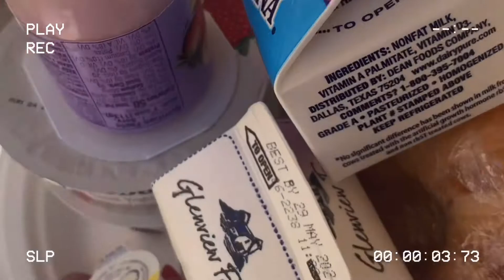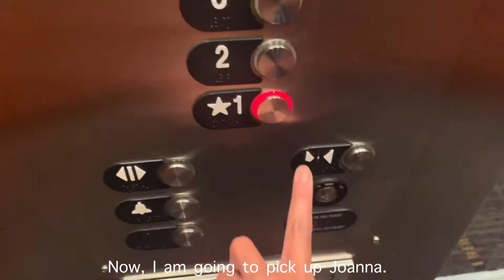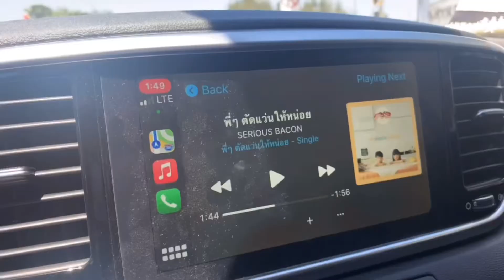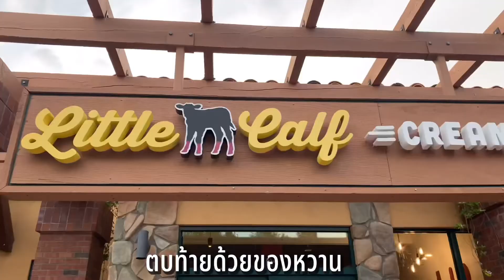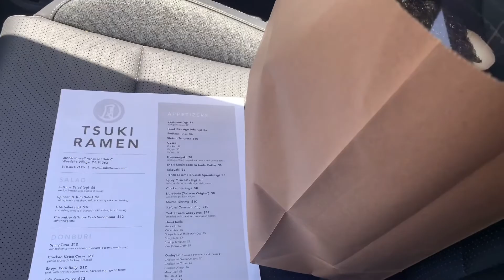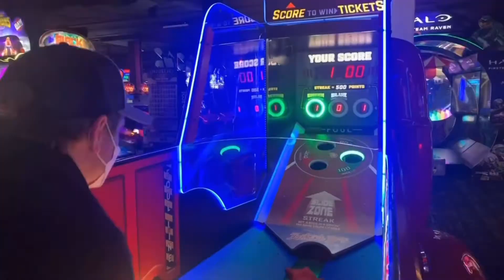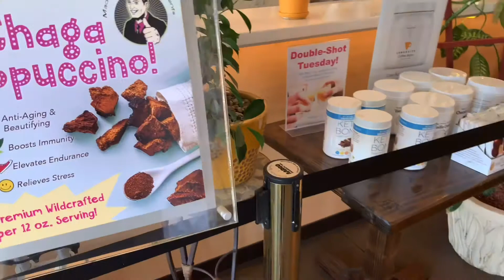มีราที่บ้าน!! ทำยังไงได้นอนโรงแรม Marriott ฟรี 7 วัน!!!! |A WEEK IN OUR LIVES |ครอบครัวเลอมิว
ถ้าชอบคลิปนี้ อย่าลืมกดไลค์ กดกระดิ่งด้วยนะคะ จะได้ไม่พลาดคลิปใหม่ๆของพวกเราค่ะ